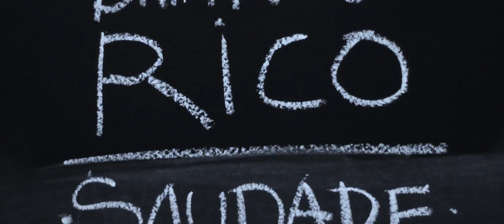Brinquedo Rico | Saudade (Cantilena Sessions)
Brinquedo Rico é um projeto de música e poesia, uma brincadeira despretensiosa que virou som. É formada atualmente por Gabriel Souto, Gustavo Lamartine, Ian Medeiros e Olavo Luiz. Do Fado ao Ska, da música brasileira e latina ao leste europeu, o estilo é apenas uma base para a poesia.

Ensaio gravado no estúdio Cantilena, em Natal/RN, em dezembro de 2016.